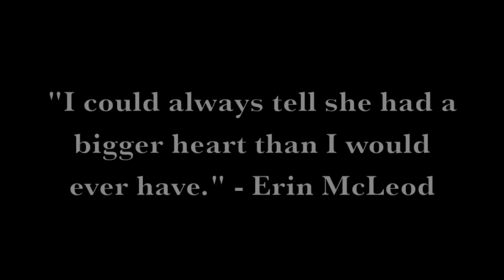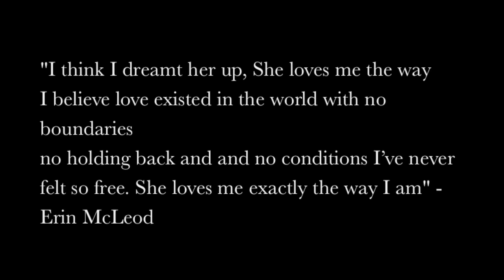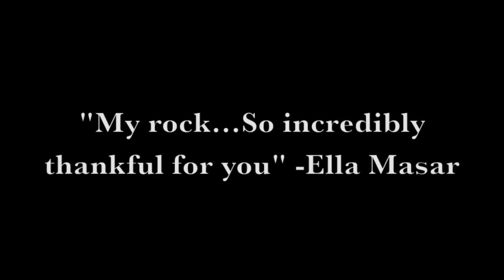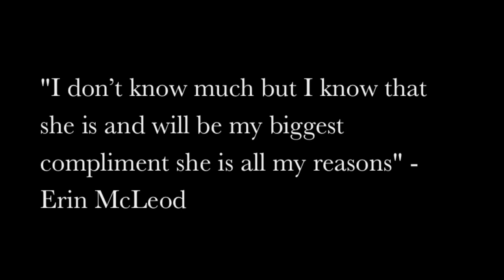Ella + Erin || Umbrella